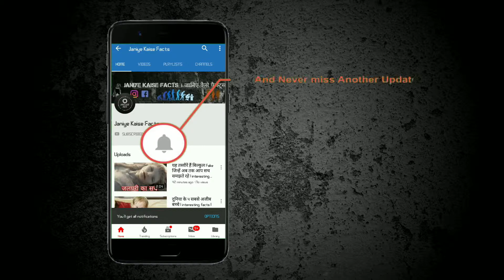तुर्कमेनिस्तान देश के रोचक तथ्य जो शायद आप नहीं जानते | interesting facts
1 - तुर्कमेनिस्तान एक छोटा सा देश है जिसका 80 प्रतिशत भाग काली रेत से बना हुआ है इसीलिए शायद यहाँ मौसम बहुत ही कठोर है. यहां गर्मियों में तापमान 50 डिग्री से भी ऊपर चला जाता है और सर्दियों में शून्य डिग्री से नीचे पहुंच जाता है जिसके कारण यहां रेगिस्तान होने के बाद भी कई बार बर्फ पड़ने लगती है.

2 - तुर्कमेनिस्तान में लगभग 90 प्रतिशत लोग सरकारी नौकरी करते हैं.

3 - यहां की कुल आबादी सिर्फ 54 लाख के करीब है और इसका क्षेत्रफल 488000 वर्ग किलोमीटर है.

4 - तुर्कमेनिस्तान के लोग बहुत ही सांस्कृतिक होते हैं और यहां की औरतें बहुत ही खूबसूरत होती हैं.

5 - तुर्कमेनिस्तान पूरी दुनिया में गैस का चौथा सबसे बड़ा स्रोत है इसीलिए यहां गैस और बिजली मुफ्त दी जाती है.

6 - आपको यह जानकर हैरानी होगी कि तुर्कमेनिस्तान भ्रष्टाचार के मामले में पूरी दुनिया में छठे नंबर में आता है.

7 - यह देश कपास के उत्पादन में दुनिया में 9वें नंबर पर आता है.

8 - इस देश में साक्षरता 2008 के बाद लगभग 100 प्रतिशत आंकी गई है.

9 - यह देश अपनी खूबसूरत कालीन के लिए पूरी दुनिया में प्रसिद्ध है. इस देश में 313 कारीगरों द्वारा मिलकर बनाया गया दुनिया का सबसे बड़ा कालीन मौजूद है जो कि गिनीज बुक ऑफ वर्ल्ड रिकॉर्ड में दर्ज है.

10 - इस देश में लगभग 20 प्रतिशत लोग इंटरनेट का इस्तेमाल करते हैं.

11 - तुर्कमेनिस्तान में असली डायनासोर के पंजों के प्रिंट वाला पत्थर भी मौजूद है जिसके कारण यह पूरी दुनिया में जाना जाता है.